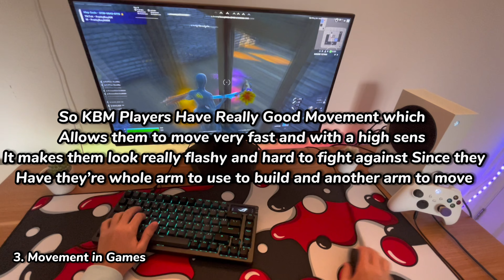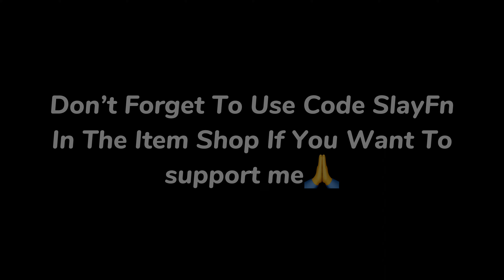Is KBM On Console Better?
Use Code “slayfn”

Comment "hi" if you see this